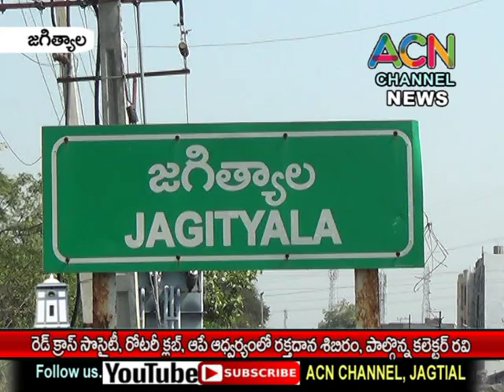జగిత్యాల రెడ్ క్రాస్ సొసైటీ, రోటరీ క్లబ్, ఆపే ఆధ్వర్యంలోరక్త దాన శిబిరం, పాల్గొన్న కలెక్టర్ జి. రవి